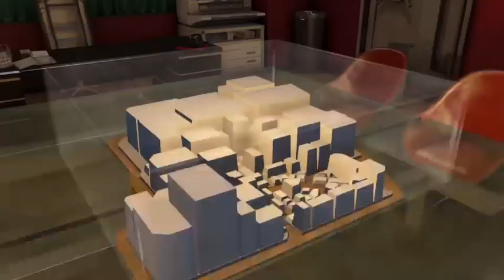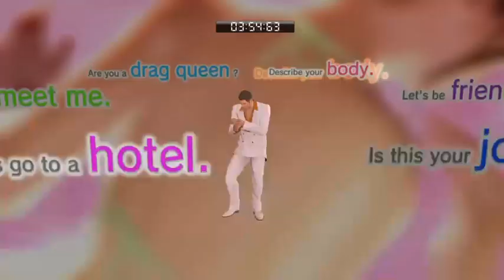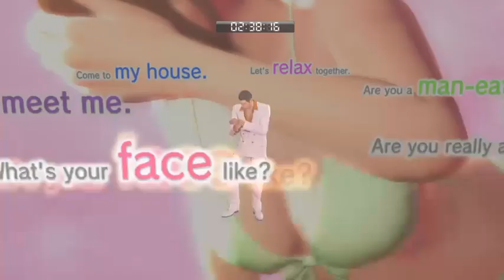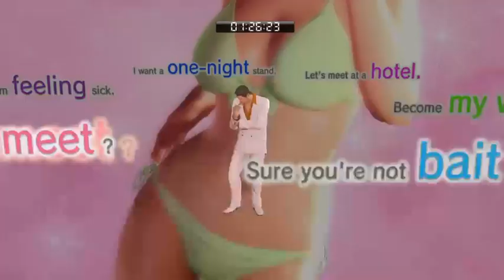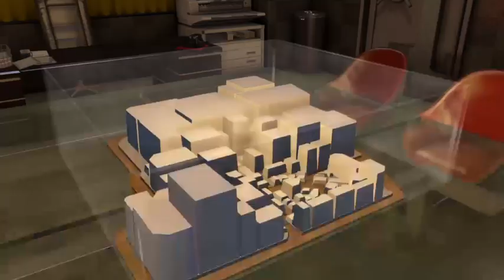3-19-21- Ok2BeFat plays Yakuza 0!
We're playing thru all of Yakuza 0 on stream!